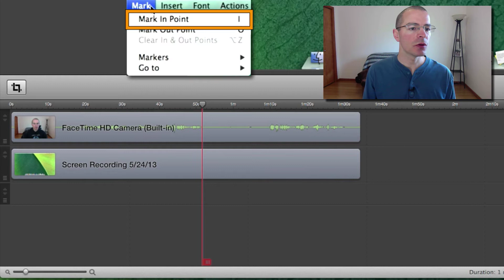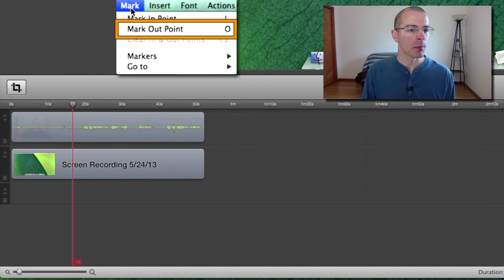ScreenFlow 4 Tutorial 8: Ripple Delete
This is the eighth in a series of Tutorials about ScreenFlow 4. In this video,  I talk about ripple delete.